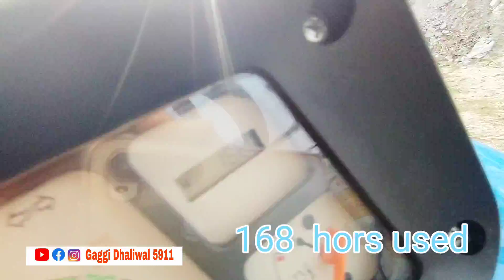New Holland 5620 MODAL 2020 FOR SALE TRACTOR PUNJAB BARNALA airea cont vik gea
New Holland 5620 💙🔥💪🏼 🚜ਪੋਸਟ ਵਧੀਆਂ 👌🏼ਲੱਗੀ ਤਾਂ ਸ਼ੇਅਰ ਕਰੋ ਜੀ 🌾🌾🌾🚜,,❤️❤️❤️